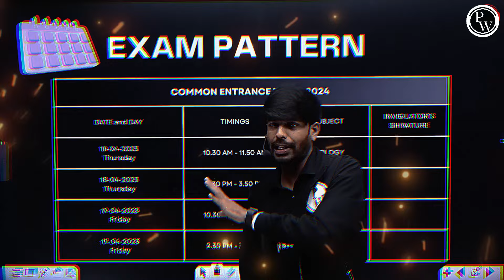No Fear When We Are Here 😎 | Zoology Faculty Reveal | Lakshya KCET 2025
🎯 Click Here To Enroll in the Lakshya KCET 2025 For Class 12th & Get Access to Class Notes & Other things
Join us for the Zoology Faculty Reveal at Lakshya KCET 2025! No fear, we've got you covered 😎 Get ready to ace your exams with the best study resources and expert guidance.
🔗 Strategy & Tips In Kannada For Class 11th KCET, NEET & JEE